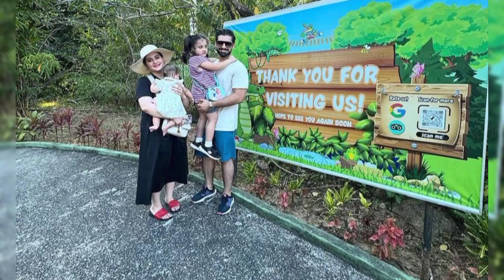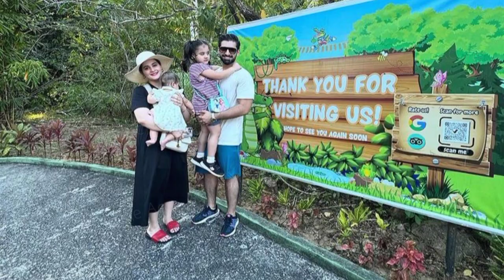Aiman Khan Or Muneeb Butt Malaysia With Family Vlog AIMAN KHAN OFFICIAL